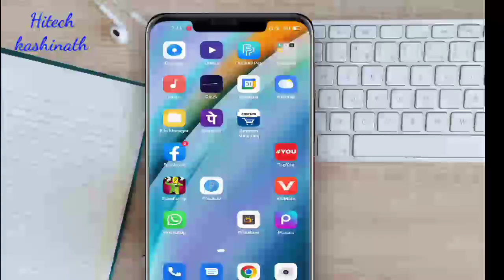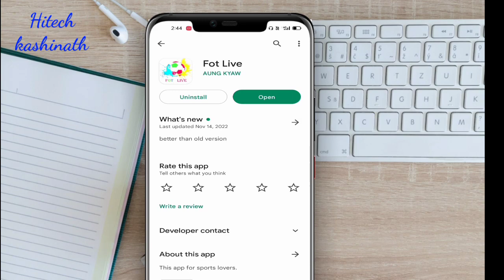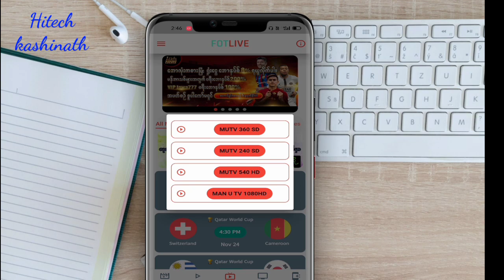Football World Cup 2022 live match HD।। কিভাবে 2022 ফুটবল ওয়ার্ল্ডকাপ লাইভ দেখবেন।।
Fifa world cup 2022live match কিভাবে দেখবো,ফুটবল ওয়ার্ল্ডকাপ লাইভ,
fifa World Cup 2022 how to watch.